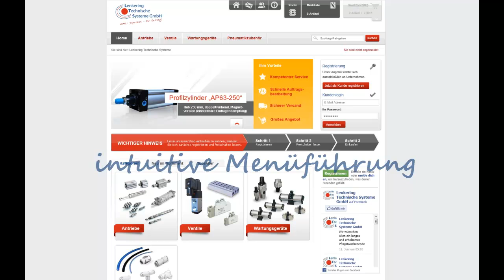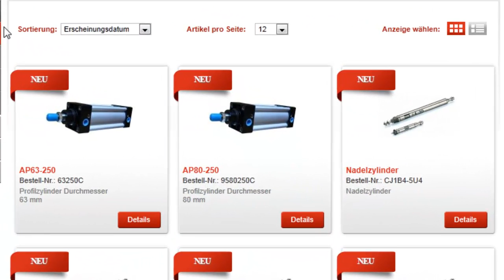Online Shop Trailer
Trailer für den Online Shop der Lenkering Technische Systeme GmbH.
Oder über Facebook (Lenkering Technische Systeme GmbH) und Twitter (LTSGMBH)!